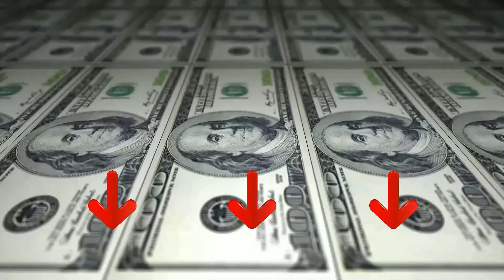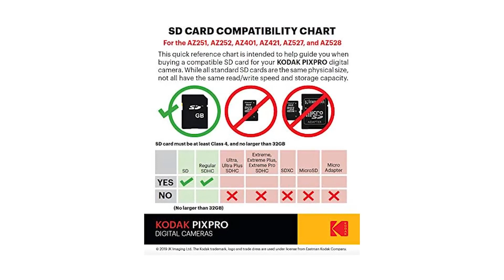Top 3 Fotocamere Digitali ¦ 2023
Il vincitore della qualità è l' Fijifilm X T 3.

Fotocamera digitale Fujifilm X-T3 a ottiche intercambiabili e obiettivo FUJINON XF18-55mmF2.8 R LM OIS, corpo in magnesio, sensore APS-C X-Trans CMOS 4 da 26 Mpixel, processore X-Processor 4, JPG, RAW, RAW compressi, ISO 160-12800, ISO Reg. video 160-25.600, Otturatore mecc. 1/8000s Sync. 1/250s, Otturatore elett. 1/32000s, Raffica 11fps, Mirino EVF 3,69MP, 0.75x, copertura 100%, Eye Point 23mm, correzione diottrica con blocco, Schermo Touchscreen orientabile LCD da 3" 1,04MP, Touch Function Fn, Focus Area Selection, Touch Shot, AF Ibrido a Rilevamento di Fase -3, Fino a 425 punti AF, AF-C porogrammabile, AF-C durante lo zoom, Tasti AF-L, AE-L, Fn, Quick Menu, Joystick per selezione punto AF, MF Focus Peak Highlight & Digital Split Image, Intervallometro time lapse, Istogramma, Motion Panorama, Bracketing, Focus Bracketing, Filtri avanzati, Esposizione multipla, Filmato 4K 16:9 & 17:9 60-24p, Filmato FHD 1080 16:9 & 17:9 60-24p, Filmato HIGH SPEED 1080p

L'alternativa è il Olympus OM D E M 10.

Le tue foto notturne o in condizioni di luce scarsa non ti soddisfano? Con la E-M10 Mark IV puoi catturare ogni dettaglio grazie al sensore Live MOS da 20 Megapixel e al processore TruePic VIII.
La Olympus E-M10 Mark IV compensa il tremolio delle mani per permetterti di catturare immagini chiare e prive di mosso proprio come le vedi tu.
Vuoi lasciare a bocca aperta i tuoi amici con una qualità dell’immagine sorprendente? Scatta selfie e riprendi storie utilizzando la modalità selfie della Olympus OM-D E-M10 Mark IV.
Usa la modalità Art per dare spazio al tuo lato creativo: per foto degne di Instagram. Con 16 Art Filter, inclusi il Pop Art filter e il Soft Focus Filter che puoi regolare subito prima di scattare.
Entra nel territorio dei professionisti con la modalità Advanced Photography.
Condividere le foto con gli amici è facile grazie alla connessione Wi-Fi della fotocamera.
Con la E-M10 Mark IV puoi trasformare esperienze e momenti memorabili in video 4k ad alta risoluzione.
Il vincitore del premio è l' Kodak Astro Zoom AZ 401.

Az401 astro zoompassione e prestazioni vanno di pari passo con la nostra fotocamera digitale digitai kodak pixpro az401 della collezione zoom astro. Un obiettivo zoom ultra lungo 40x con stabilizzazione ottica dell'immagine offre primi piani nitidi e chiari da 16 megapixel,panorama a 180 ° o video HD con l'interruttore di un pulsante. Le scene automatiche, il tracciamento degli oggetti, le funzioni di post-editing e una serie di impostazioni potenti ma facili da usare rendono la fotografia con questa fotocamera facile, divertente e senza problemi. Fotocamere digitai kodak pixpro.